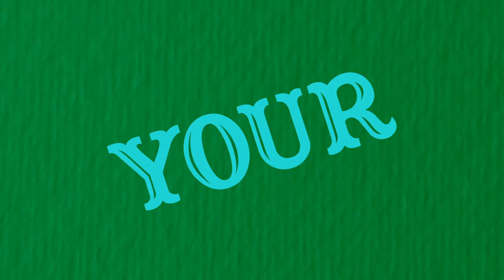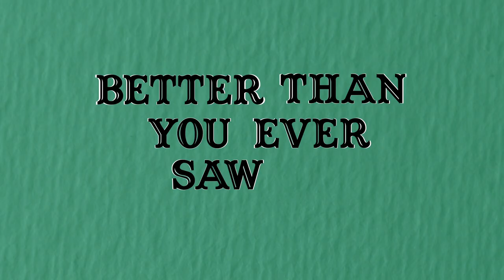Snippet aka Johnno Casson - Here Come The Freaks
Here Come The Freaks by Snippet aka Johnno Casson - Out Now with all good online retailers including Bandcamp

Biography
Hackney born and Colchester based he returns with a cheeky new single Here Come The Freaks.

Written, recorded and self-produced by Johnno in the middle of recording a new Snippet album, this song just didn't seem comfortable being sat between two tracks on an album, so it busted out in its own right.

Here Come The Freaks is in celebration of the picked upon, the bullied and the under-appreciated members of society.

Former caretaker, London Underground railman and relationship manager Johnno Casson aka Snippet started out writing songs at 15 in his bedroom on a Hackney council estate with a tennis racket for a guitar and a soap-on-a-rope microphone.

Johnno juggled being in a band with holding down a normal job (playing a packed Astoria at night and washing out s**t stained lifts in the morning).

Johnno played for Adrian Sherwood’s (On-U-Sound) 5-a-side football team (silky smooth striker), gloriously beating The Sun’s newspaper’s team at a championship for charity at Arsenal’s old Highbury stadium and for the last 12 years he has been perfecting his coleslaw making skills whilst getting M.E and becoming a well-respected figurehead on the British D.I.Y./Wonky Pop scene by making excellent songs that may come from the borders and margins, but kiss you in the sweet spot as good as more mainstream songs do.

Oh and Johnno has recorded and toured extensively with all sorts of bands including as lead singer with Deep Joy who were born out of the early 90’s London acid house/club scene - via Shoom nightclub and being named as Danny
Rampling’s favourite band, working with David Harrow and Andrew Weatherall who produced and remixed their debut single on Brainiak Records - onto the early years of trip-hop on James Lavelle’s Mo ‘Wax label and being championed by Gilles Peterson on Kiss FM.

They dented the charts in New York, Tokyo and London and also worked
with the aforementioned legendary On-U-Sound label founder and producer Adrian Sherwood on their Ray Hayden produced material.

For the last 12 years Johnno has been releasing independent music under his own name, as Snippet, Old Tramp and Walken400, creating a unique catalogue of recordings and performances and has been named by Tom Robinson as the most played BBC Introducing artist ever on his BBC 6 Music show.

He also the founder/producer of the Warm and Toasty Club, an innovative  and award winning club that uses delightful live events to make older folk feel cherished and less lonely. Of late the club has kept people connected throughout lockdown with 70 online chat shows with fun features and live singing guests (called Online Memory Afternoons), a monthly Warm and Toasty Newsletter and a daily telephone befriending service to help keep loneliness and isolation at bay and keep people connected.

“I feel about Snippet much like John Peel felt about The Fall - Snippet: A National Indie treasure”
– Tom Robinson

“An East End Brian Wilson on a budget” Americana UK

“Pop genius” – Louder Than War